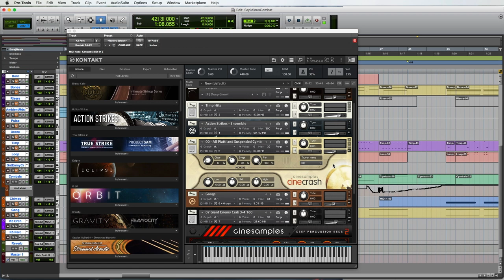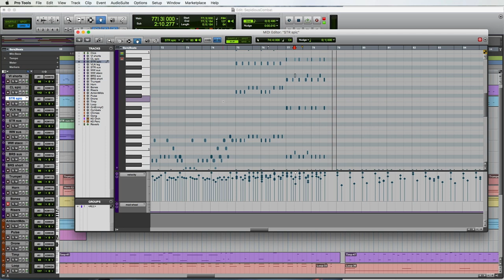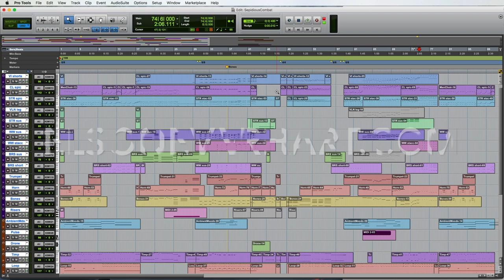Session Study: SepidiousCombat from Wizard101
Second video in a series looking into my composition process, this time for an action track called SepidiousCombat.